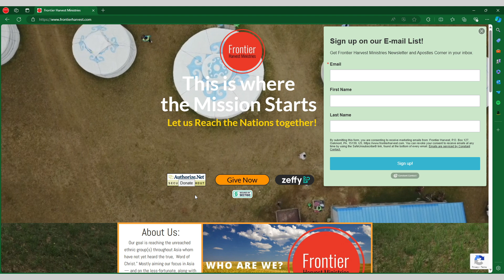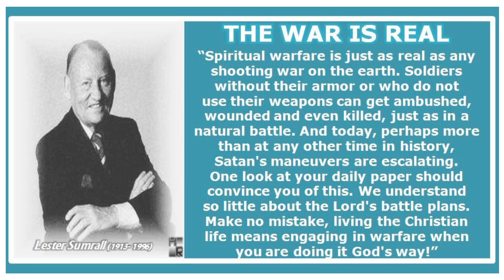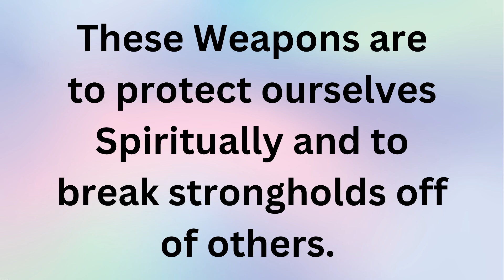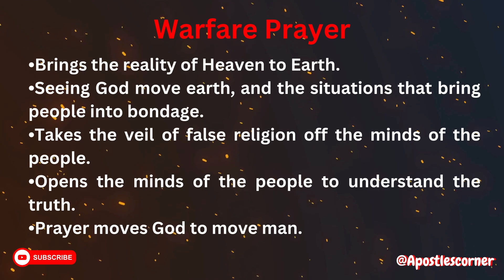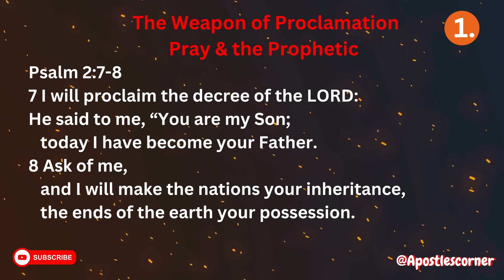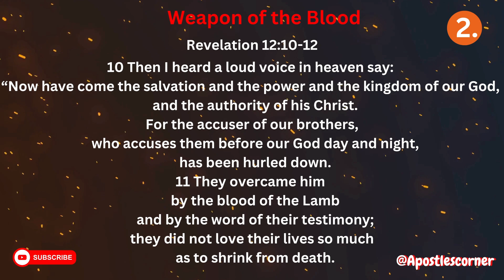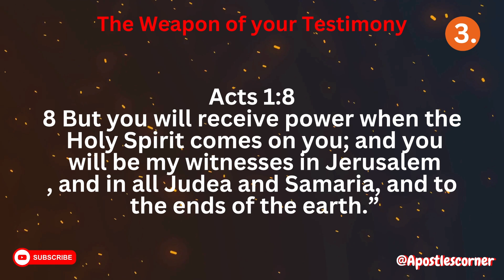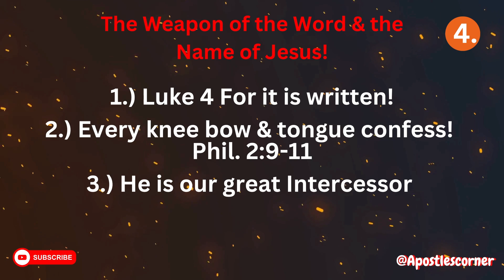Ep 78 - Spiritual Warfare: How To Fight A Spiritual Battle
Tune in on @apostlescorner episode 78 - spiritual warfare and fighting against principalities of the unseen realm. How to pray and see breakthrough in hard to reach areas through spiritual warfare prayer and proclamation of Gods word. Make an impact today through your prayers and proclamations in unreached areas of the world today. Testimonies of Lester Sumrall's life and the impact of his ministry.

A Frontier Harvest Ministries Production Presents
Learning the Apostolic Mindset  @apostlescorner
Episode 78 - "Spiritual Warfare: How To Fight In This Spiritual Battle"
Host: Chuck Lenhart
Co-Host: Jared Lenhart